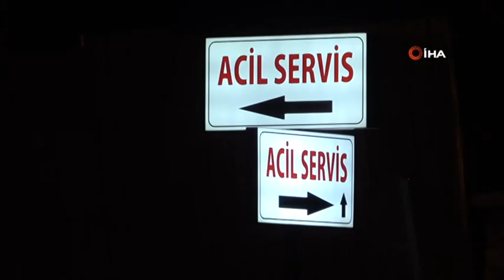6 ÇOCUK ANNESİ KADIN BOĞULARAK ÖLDÜRÜLDÜ